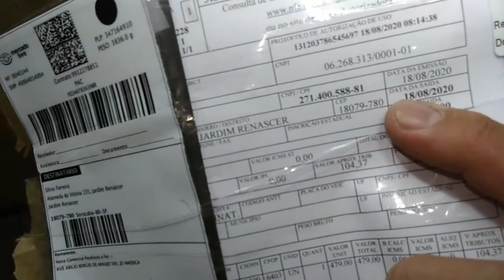MINHAS MÁQUINAS NOVAS.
minha politriz STANLEY muito boa .